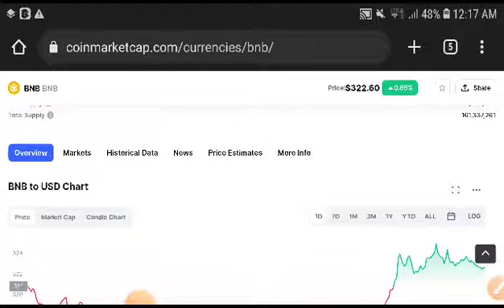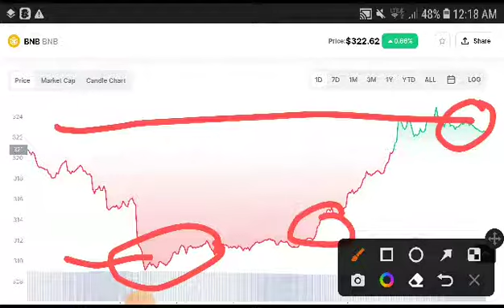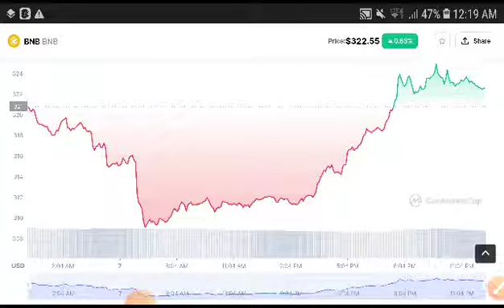BNB Bullish Market || Binance BNB Price Prediction! BNB Coin News Today! Crypto Market Update